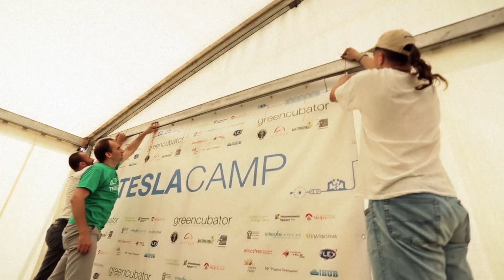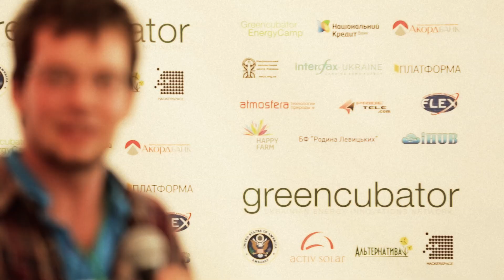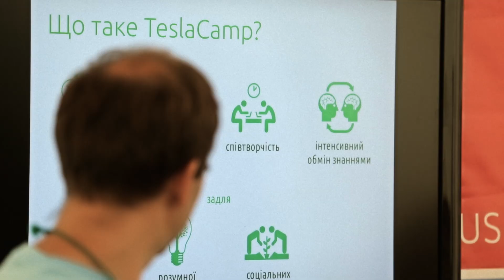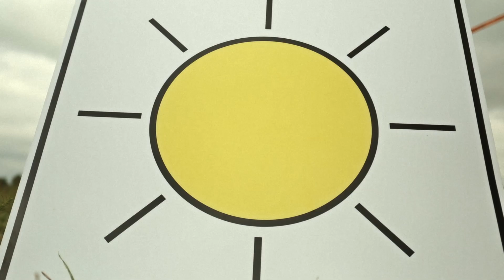TeslaCamp - перший в галактиці енерогохакатон на сонячній енергії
До наступного TeslaCamp ще 10 місяців - і щоб веселіше було готуватися, саме час згадати радість і відкриття на TeslaCamp 2013!